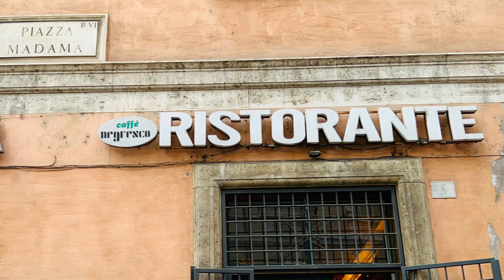13 January 2023